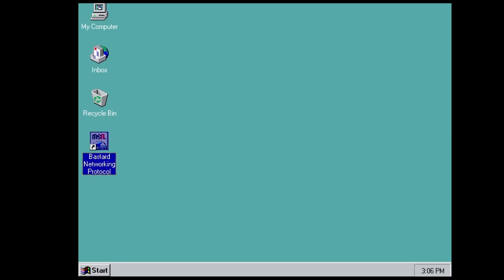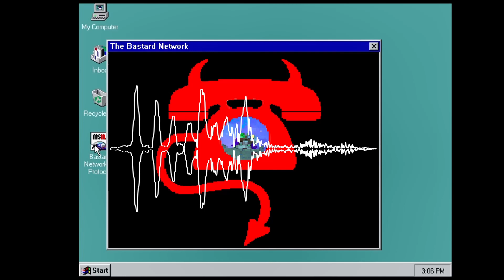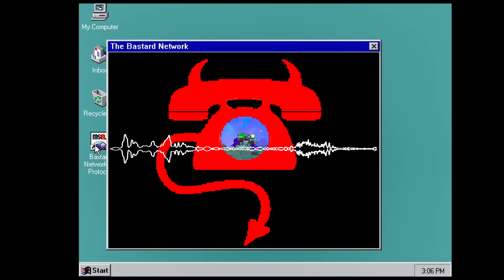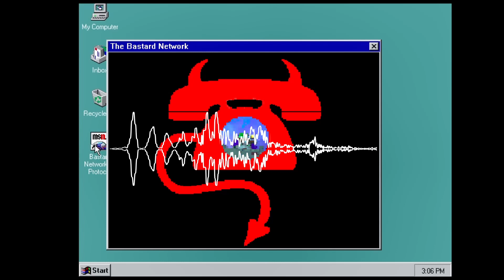The Boss drops the "C" word - The Bastard Operator From Hell S2E13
The BOFH is displeased. The Boss is throwing around the "C" word without provocation! Must be time to check the register of births, deaths and marriages...

Retold here from the original texts found with permission from author Simon Travaglia.

Hey, if you like what I'm doing here come visit r/BOFH, the reddit home of the Bastard himself!

And if you like gaming couples and weirdness, check out my sister channel, Em Tee Vee